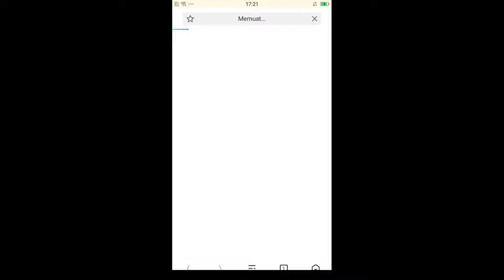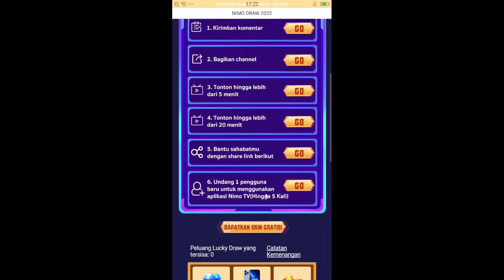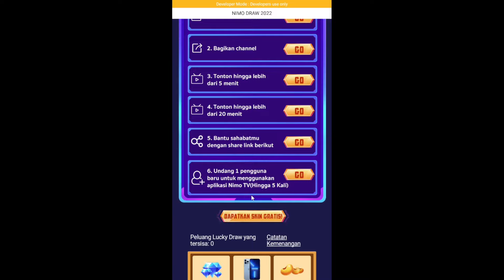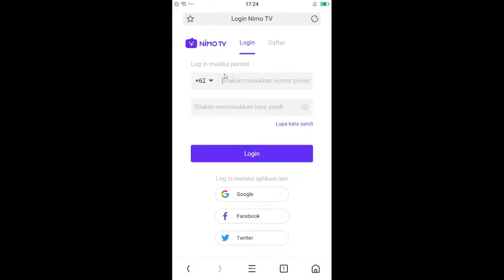CARA DAPATKAN SKIN LEGEND & EPIC GRATIS DI EVENT NIMO TV MPL LUCKY DRAW - CARA DAPAT 10X DRAW GRATIS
KODE REDEEM ML 2022❗CARA DAPATKAN BORDER AVATAR STARDOM GRATIS DI EVENT TERBARU MOBILE LEGENDS
KODE REDEEM ML HARI INI FEBRUARI 2022 - KODE REDEEM SKIN VALENTINE GRATIS BURUAN CLAM! BUG MLBB 2022
BUG VPN AKTIF LAGI! CARA MENDAPATKAN 20 THUNDER TOKEN GRATIS TANPA TOP UP - BUG GACHA SKIN CHOU MLBB
TANPA DIAMOND❗CARA DAPAT SKIN COLLECTOR ZILONG EMPYREAN PALADIN GRATIS? - BUG EVENT GRAND COLLECTION
BURUAN REDEEM! KODE REDEEM MLBB TERBARU KODE REDEEM MOBILE LEGENDS KODE REDEEM ML HARI INI MLBB
CARA MENDAPATKAN SKIN SUN SPRING BLESSINGS GRATIS?? - CARA DAPAT SKIN SUN LUNAR FEST TANPA DIAMOND
KODE BUG CHAT PUBLIK GLOBAL TERBARU 2022 CARA DAPATKAN SKIN EPIC + DIAMOND ML GRATIS!! BURUAN COBA
CARA MENDAPATKAN SKIN DAN HERO BARU YIN GRATIS ? - BUG HERO BARU MOBILE LEGENDS
CARA CEK PEMENANG EVENT SKIN GRATIS myIM3❗KLAIM SKIN EPIC & LEGEND GRATIS DI EVENT myIM3 Games Club
CARA MENYELESAIKAN SEMUA MISI EVENT WEB SANCTUM ISLAND EXPLORATION - CARA DAPATKAN SKIN EPIC GRATIS!
CARA DAPATKAN 24 NATURE'S ESSENCE GRATIS❗CARA DAPAT TWILIGHT TIKET
CARA MENGGALI DAPATKAN SEMUA SKIN EPIC & HERO PERMANEN! DARI EVENT LUCKY STAR 2021 MOBILE LEGENDS!!
TRIK CARA DAPATKAN SKIN ROGER M3 & SKIN ROGER PRIME GRATIS TANPA BELI M3 PASS - BUG MOBILE LEGENDS

TRIK CARA DAPATKAN SKIN KAGURA WATER LILY GRATIS DI EVENT STARLIGHT FEST 2021 - BUG GACHA GRATIS ML
BUG CARA DAPAT DIAMOND ML GRATIS HASIL KOMPENSASI PENUNDAAN UPDATE PATCH NOTE 1.6.34 MOBILE LEGENDS

UPDATE FRAGMENT SHOP BULAN NOVEMBER 2022 MLBB❗UPDATE JADWAL RILIS RARE SKIN STARLIGHT FRAGMENT SHOP